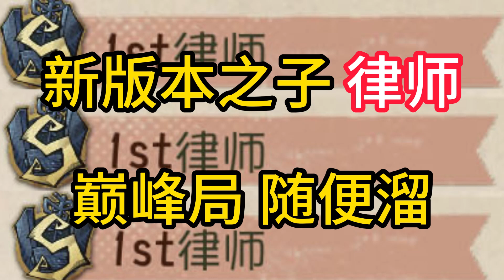新版本之子 律师巅峰局 随便溜#第五人格